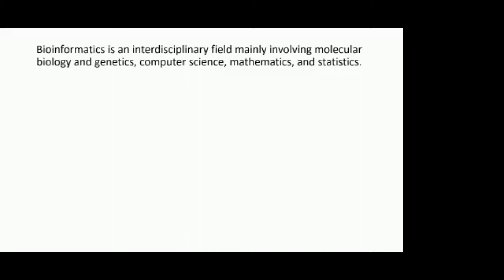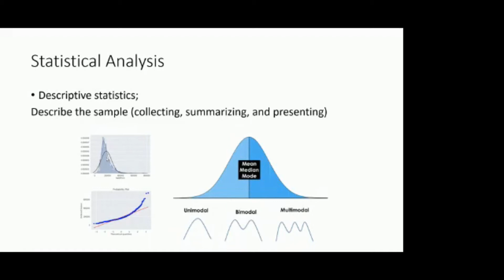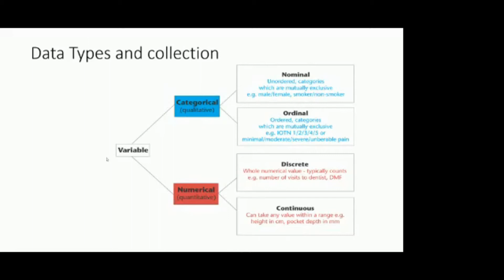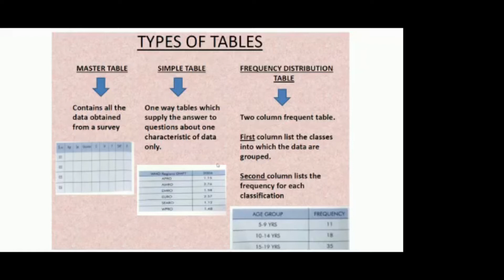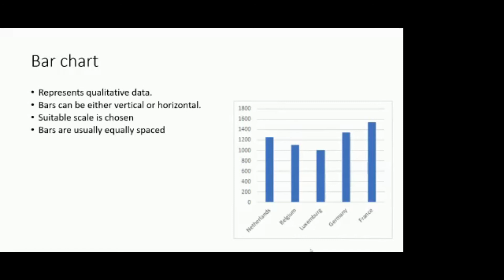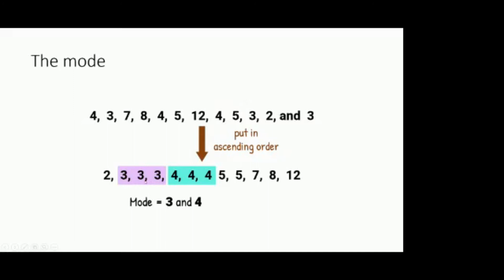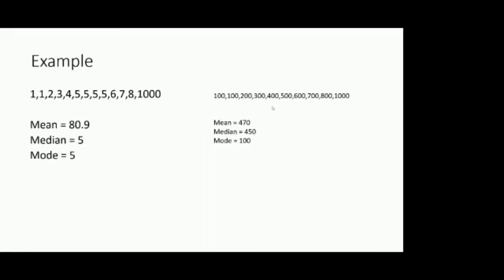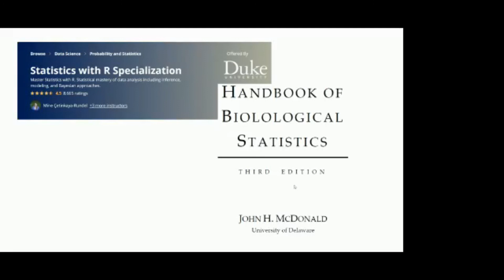BDSForum Talks: Basics of BioStatistics &Its Role in Bioinformatics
In this Talk , AIi will talk about the role of Statistics in Bioinformatics and how to start learning statistics

Ali Mostafa is a Bioinformatician at Proteomics Unit, 57357 Hospital , Egypt